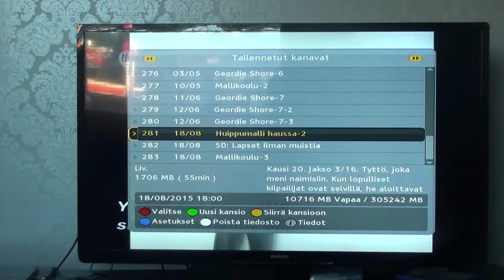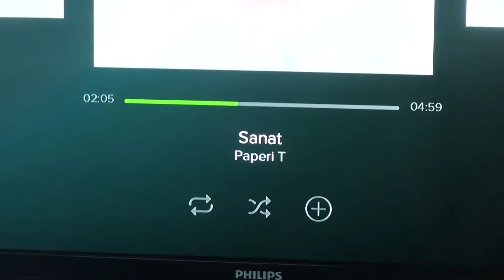MEDIAPOLIKSEN MATTO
Mukavaa, että meidän opiskelijoiden kehitysideoita kuunnellaan :) saatiin matto kakkoskerrokseen ja se on PARASTA JUST NYT !
Stalkkaatsä?